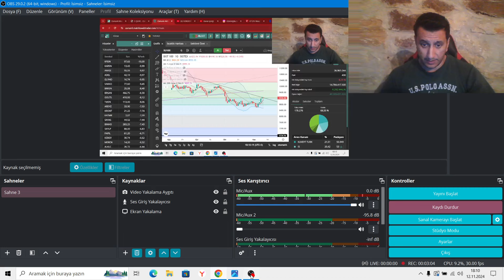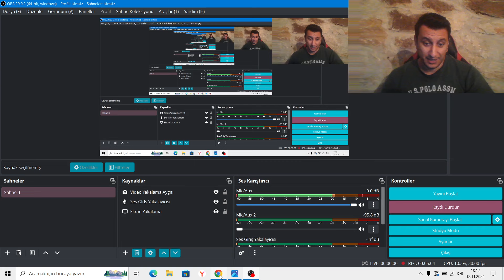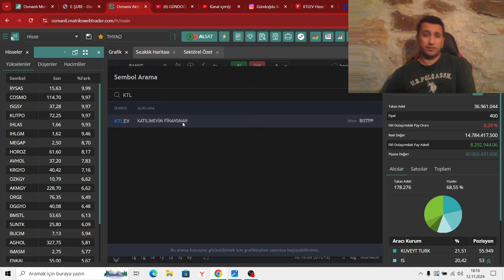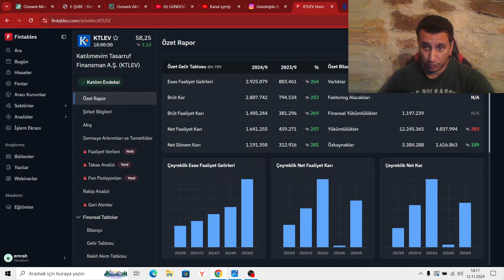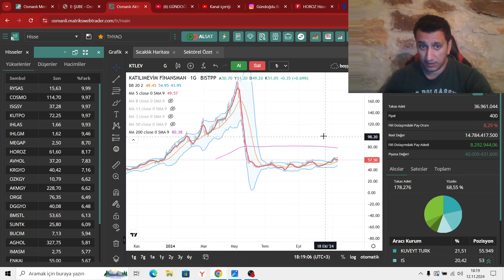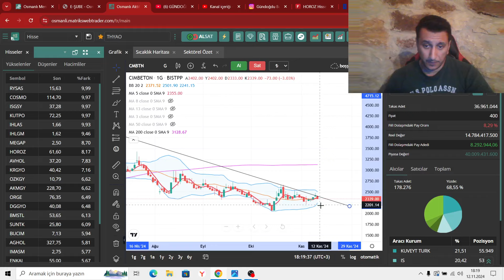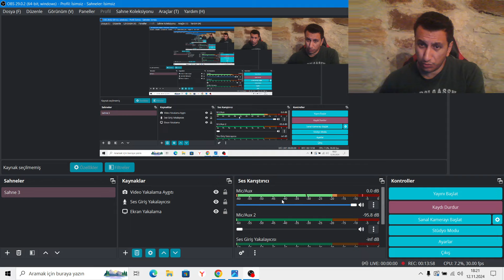ÇARPI 2 YAPABİLECEK EFSANE HİSSELER HANGİLERİ..TELEGRAM ALEV ALEV..